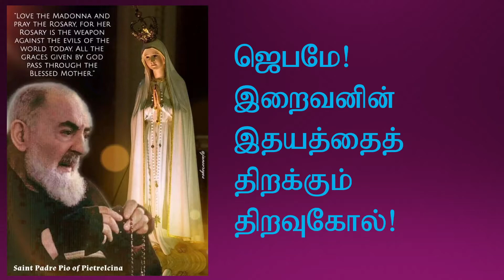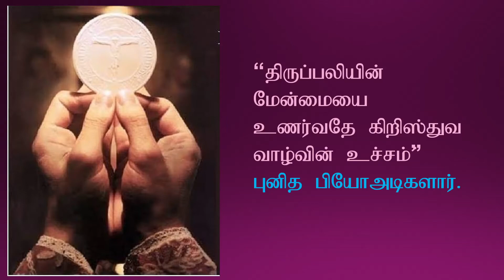Spiritual Journey PRAYER through FR.PIO